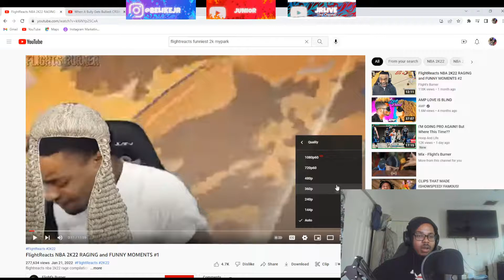CALM DOWN FLIGHT | FlightReacts NBA 2K22 RAGING and FUNNY MOMENTS #1 | Reaction